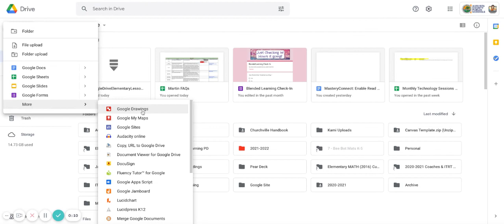New Creations in Google Drive